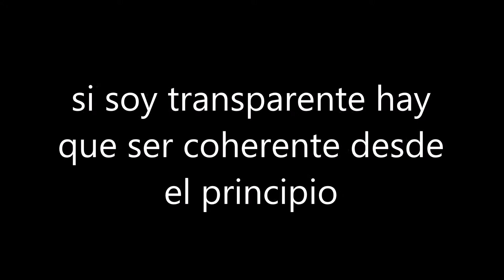Presentación Anuario 2016, Madrid. Taller 02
Conclusiones del taller sobre CLAVES Y HERRAMIENTAS DE LA COMUNICACIÓN RESPONSABLE en la presentación del Anuario 2016 de Corresponsables en Madrid.